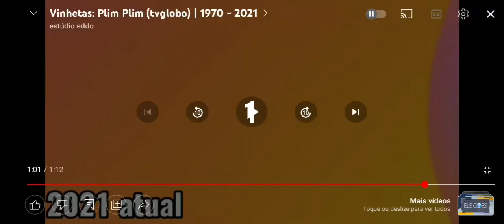Rede Globo 1,048,576 times (Part 1 of Rede Globo 10¹⁰⁰ times)